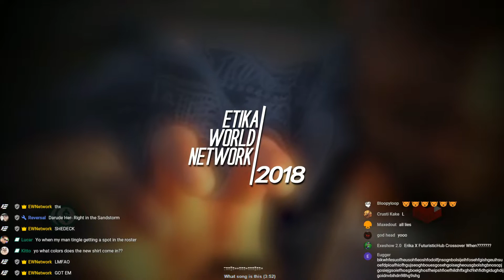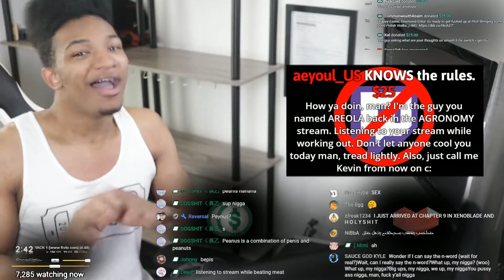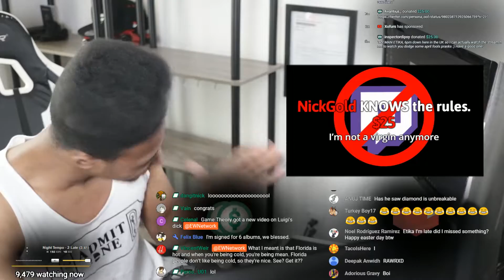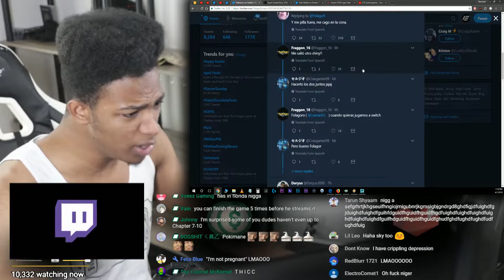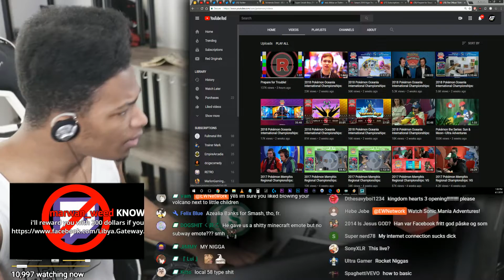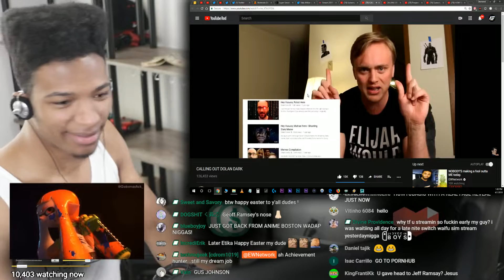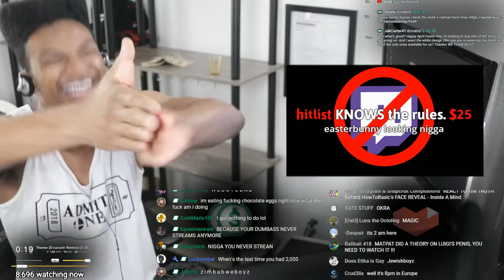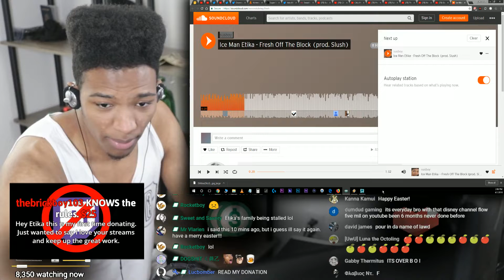[ARCHIVE] NOBODY'S making a fool outta ME today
『 Open 』